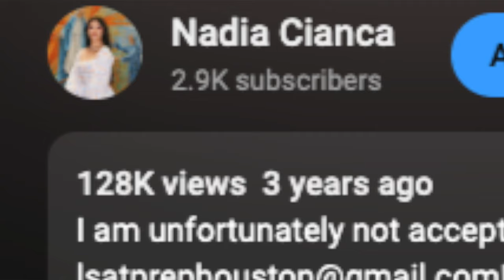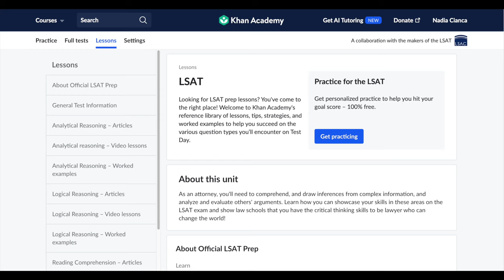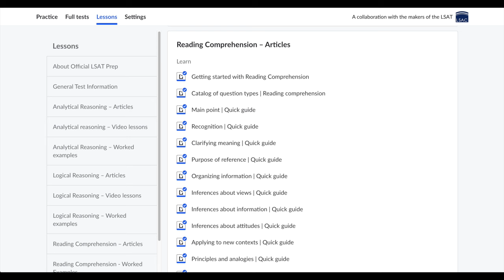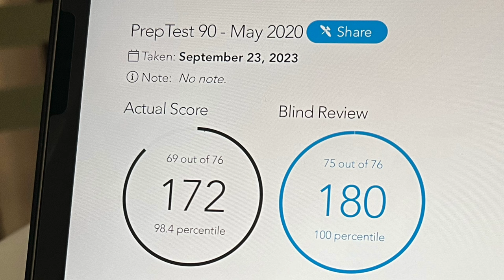LSAT Prep Tips: How I Scored a 172 in Two Months + Tutoring Giveaway!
Timestamps:
0:00 - Intro
3:09 - Study Schedule and Mental Health
5:43 - First Month of Studying and What Didn’t Work For Me
9:23 - Finding a Tutor
11:29 - How I Increased My Score and Methods That Worked
17:06 - Test Day (Horror Story)
18:43 - Score Release
19:47 - Giveaway and Outro